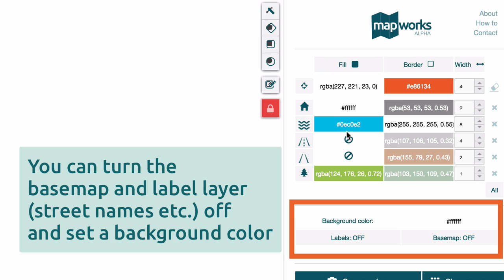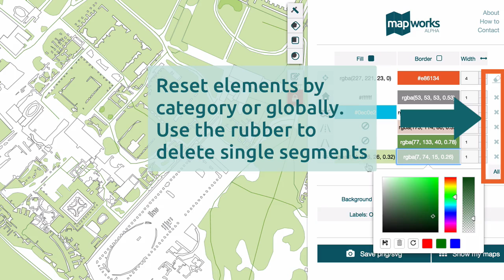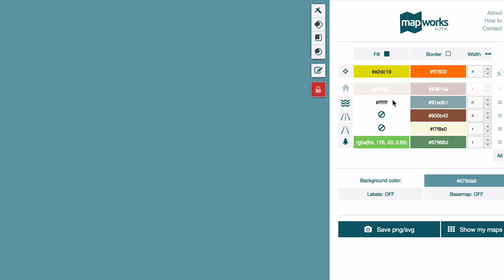How to - MapWorks alpha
Pretty useful maps - introduction in how to create static png or svg-files from the OpenStreetMap in your style